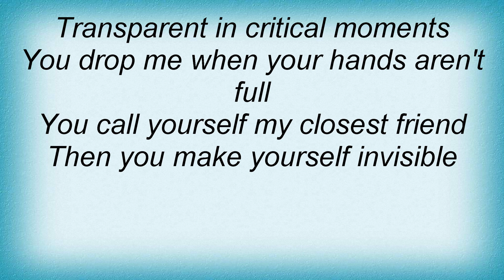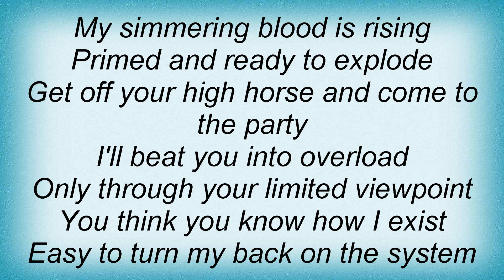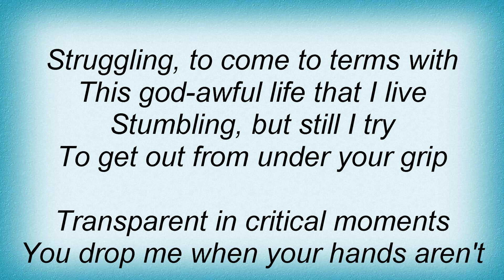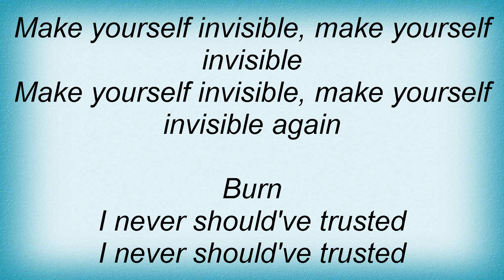Anthrax - Invisible Lyrics